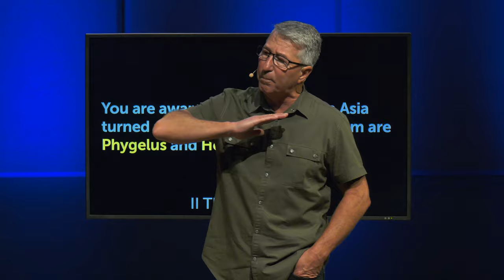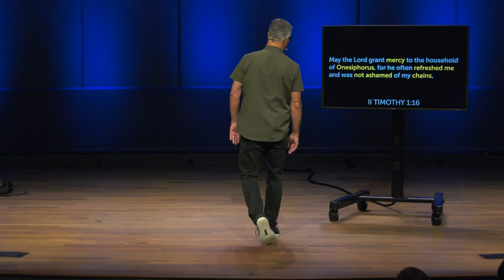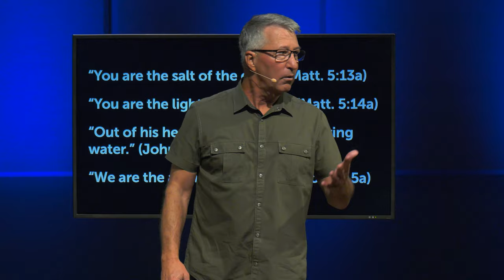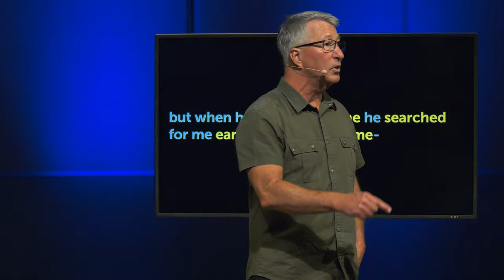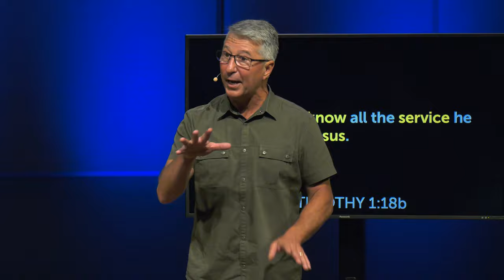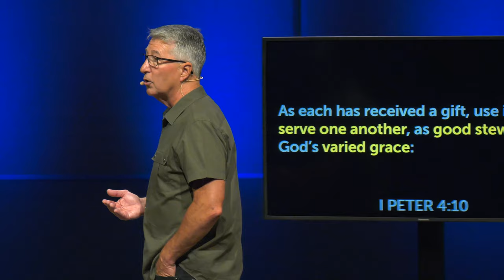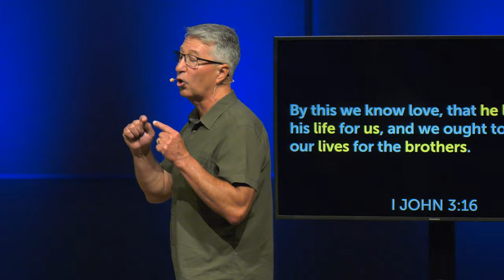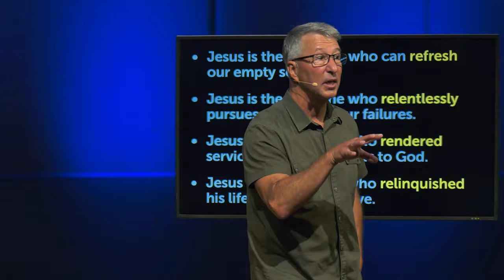Who's That? | Onesiphorus | Phil Ortego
We continue on in our series "Who's That?" and we hope you'll join us as we look at some of the lesser known characters of the Bible and learn their stories.

[00:00] Who's That? | Onesiphorus
[16:56] Onesiphorus was a source of refreshment to others.
[23:56] Onesiphorus was relentless in his commitment to others.
[30:15] Onesiphorus rendered great service to others.
[35:02] Onesiphorus risked his life for others.